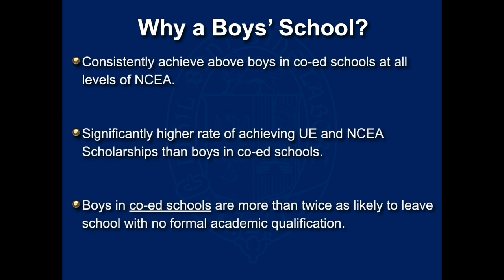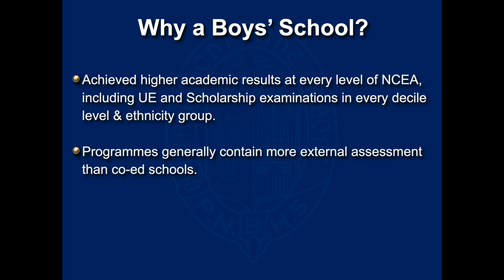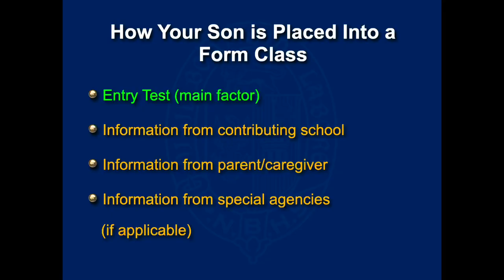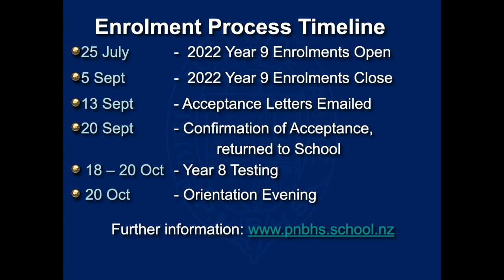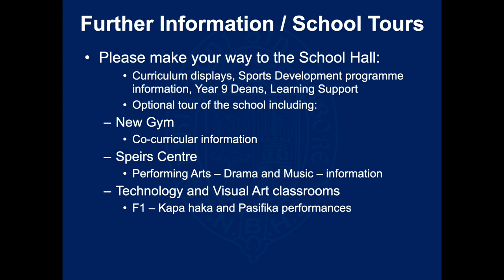PNBHS Open Day 2022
PNBHS Open Day – Thursday, August 4

If you are considering PNBHS in 2023 for your son, you can watch the video here of our Open Day to find out about the extensive range of academic, cultural and sporting opportunities we provide.  You’ll hear from current students and staff and have opportunities to have your questions answered.